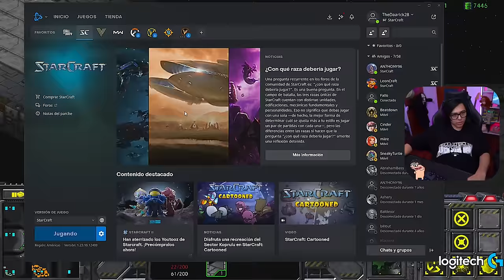🔥 Daarick juega STARCRAFT con LEÓN y ANTHONYCRAFT #2